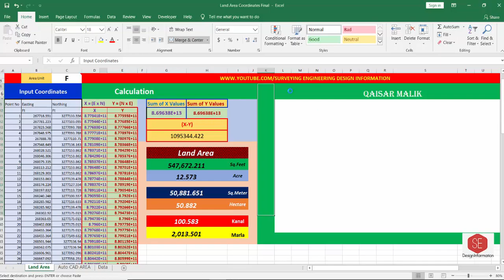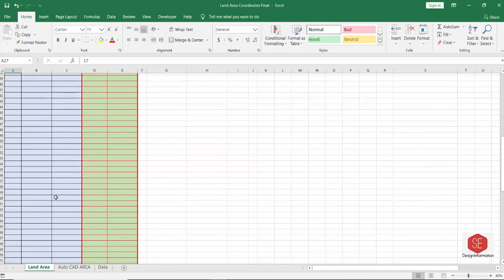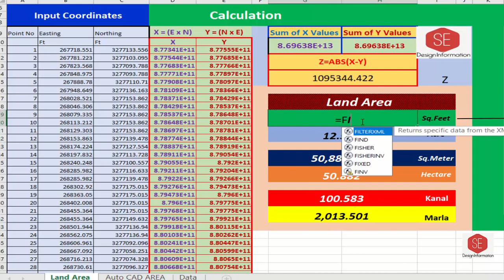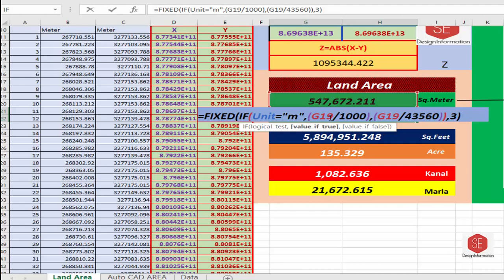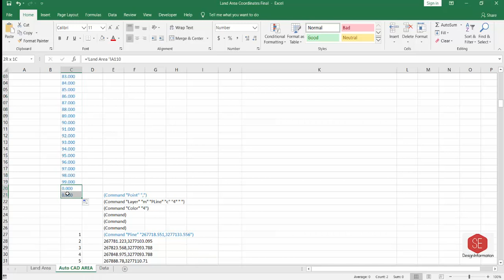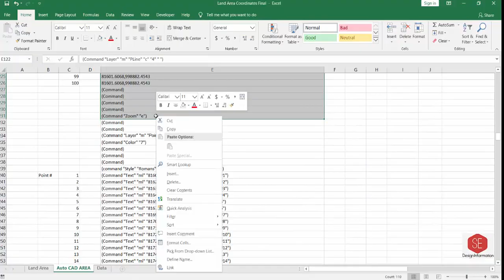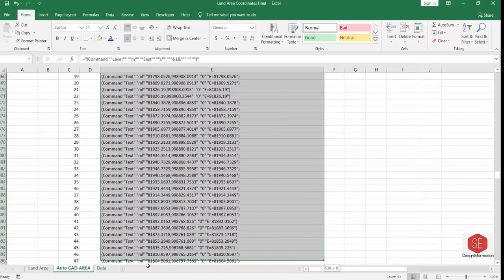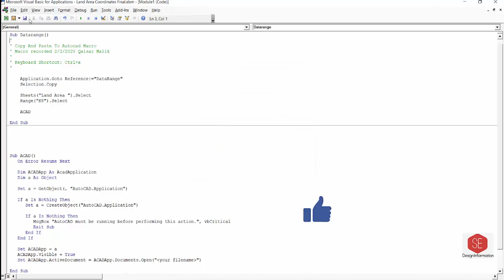Land Area Calculation With Coordinates.